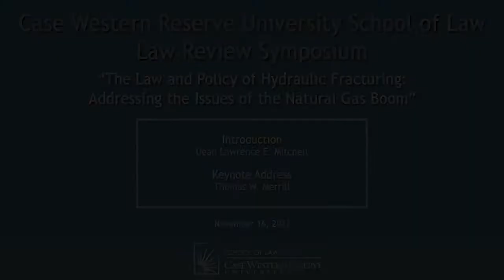The Law and Policy of Hydraulic Fracturing: Addressing the Issues of the Natural Gas Boom - Part 1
The Law and Policy of Hydraulic Fracturing: Addressing the Issues of the Natural Gas Boom
Case Western Reserve University School of Law - Law Review

Speakers:
Introduction - Dean Lawrence E. Mitchell

Keynote Address - Thomas W. Merrill, Charles Evans Hughes Professor of Law, Columbia University